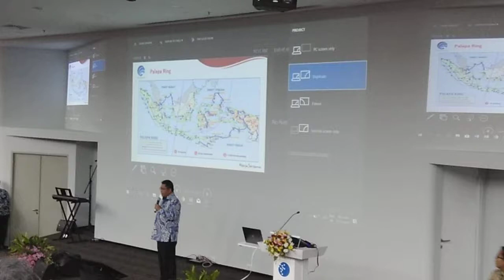Setelah dibangun Palapa Ring, apa yang dilakukan oleh Kominfo?